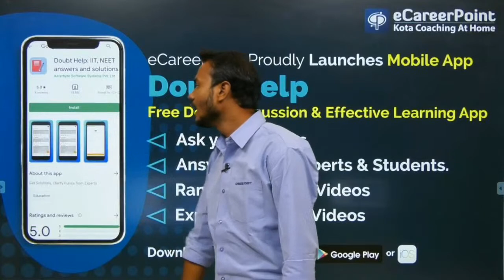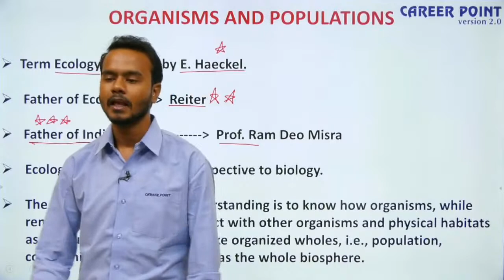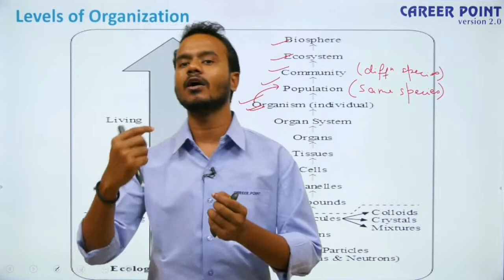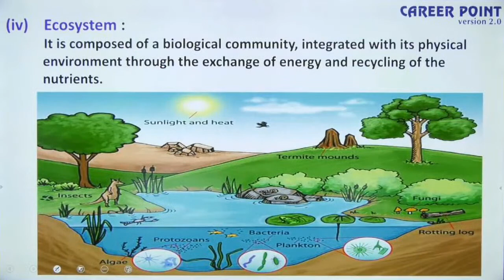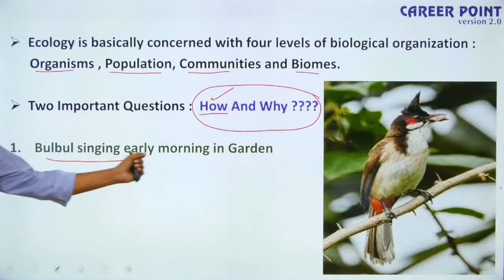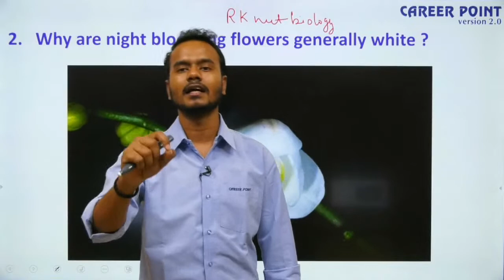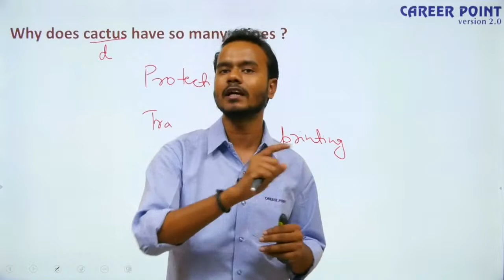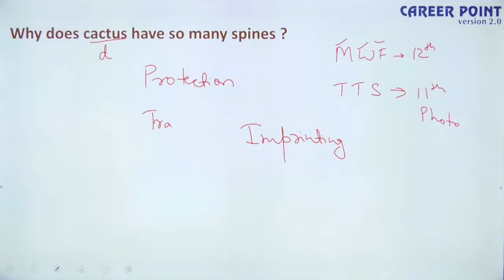Organisms & Population Video Lecture- 1 | XII | NEET | Biology | Rohit Kumar Sir | eCareerPoint-NEET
Organisms and Population Video Lecture - 1 :- eCareerPoint- NEET brings an interesting session  for NEET aspirants to prepare for NEET 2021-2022. In this session , Rohit Kumar Sir will be discussing interesting topics of Organisms and Populations"Organism & It's Environment. Rohit Kumar Sir will also discuss tips & tricks to solve questions and will help you revise the topic according to NEET 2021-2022.

eCareerPoint is a technology-based online learning initiative by Career Point. It's one of the Largest Learning Platforms of India developed to be your companion throughout your exam preparation journey. Explore eCareerPoint App today, to enhance your Online Learning experience with Career Point Kota!!

eCareerPoint-NEET is a free YouTube channel in which expert faculties of Kota teaches the students with Kota teaching methodology to help NEET Aspirants in their preparation of NEET exam. With proper guidance and strategies you can prepare for NEET exam with confidence.